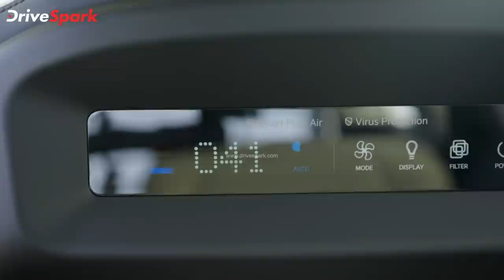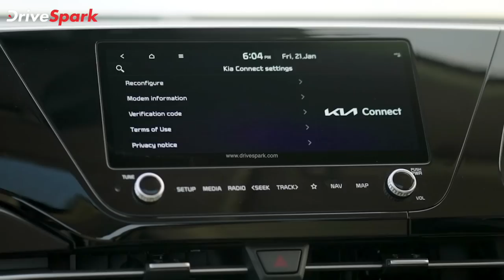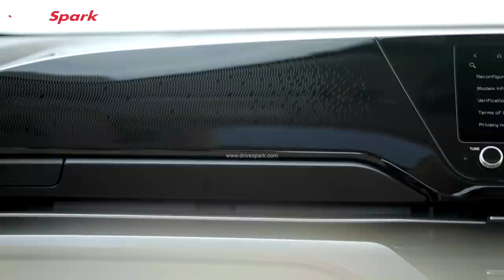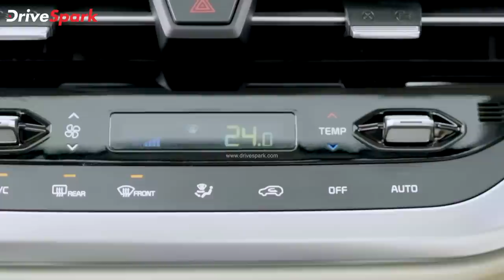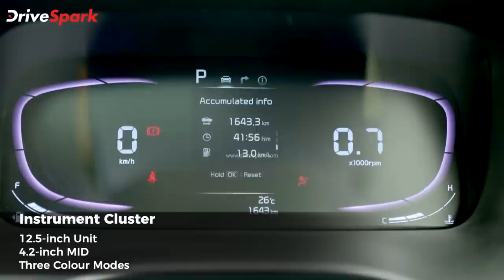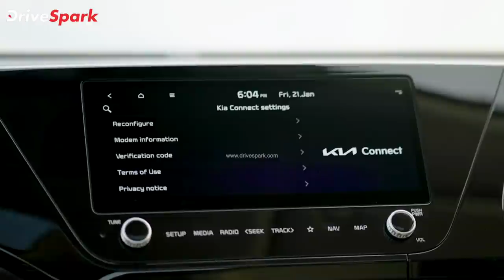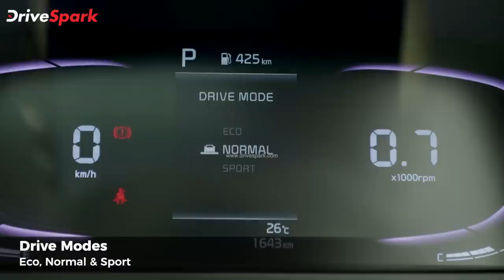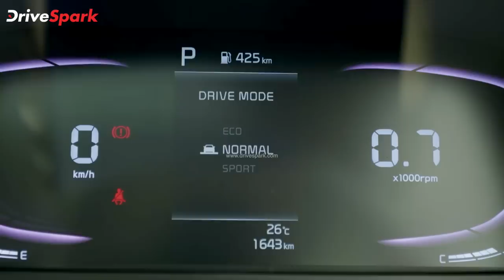Kia Carens KANNADA Review | Punith Bharadwaj | Review in Kannada | Car Reviews in Kannada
ಕಿಯಾ ಕಂಪನಿಯ ಶೀಘ್ರದಲ್ಲೇ ತನ್ನ ನಾಲ್ಕನೇ ಕಾರು ಉತ್ಪನ್ನವಾದ ಕಾರೆನ್ಸ್ ಎಸ್‌ಯುವಿಯನ್ನು ಭಾರತದಲ್ಲಿ ಬಿಡುಗಡೆ ಮಾಡುತ್ತಿದ್ದು, ಹೊಸ ಕಾರು ಬಿಡುಗಡೆಗೂ ಮುನ್ನ ಕಾರ್ಯಕ್ಷಮತೆ ಕುರಿತಂತೆ ವಿವಿಧ ಹಂತದ ಟೆಸ್ಟ್ ಡ್ರೈವ್ ಮಾಡಿದೆವು. ಟೆಸ್ಟ್ ಡ್ರೈವ್ ವೇಳೆ ಹೊಸ ಕಾರಿನ ಡೀಸೆಲ್ ಸ್ವಯಂಚಾಲಿತ ಪವರ್‌ಟ್ರೇನ್‌ ಆಯ್ಕೆ ಹೊಂದಿರುವ ಲಗ್ಷುರಿ ಪ್ಲಸ್ ರೂಪಾಂತರವನ್ನು ಆಯ್ಕೆ ಮಾಡಿಕೊಳ್ಳಲಾಗಿತ್ತು. ಮೂರು-ಸಾಲಿನ ಎಂಪಿವಿ ಪ್ರಾಯೋಗಿಕ ವೈಶಿಷ್ಟ್ಯತೆ ಹೊಂದಿರುವ ಕಾರೆನ್ಸ್ ಕಾರು ಆರಾಮದಾಯಕವಾದ ಎರಡನೇ ಮತ್ತು ಮೂರನೇ ಸಾಲಿನ ಆಸನಗಳನ್ನು ಹೊಂದಿದೆ. ಹಾಗಾದರೆ ಹೊಸ ಕಾರೆನ್ಸ್ ಕಾರಿನಲ್ಲಿ ಇನ್ನು ಏನೆಲ್ಲಾ ವಿಶೇಷತೆಗಳಿವೆ? ಪ್ರತಿಸ್ಪರ್ಧಿ ಮಾದರಿಗಿಂತಲೂ ಹೊಸ ಕಾರು ಹೇಗೆ ವಿಭಿನ್ನವಾಗಿದೆ ಎನ್ನುವುದನ್ನು ಈ ವಿಡಿಯೋದಲ್ಲಿ ವೀಕ್ಷಿಸಿ.